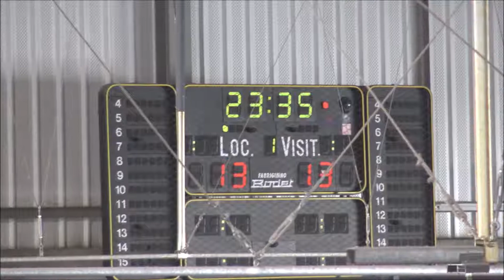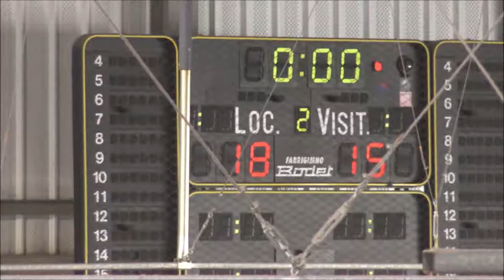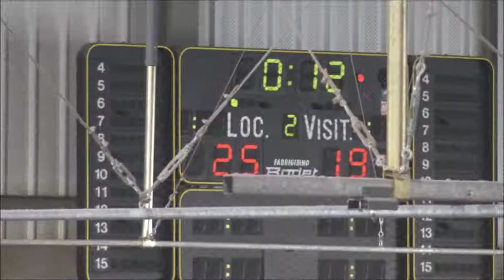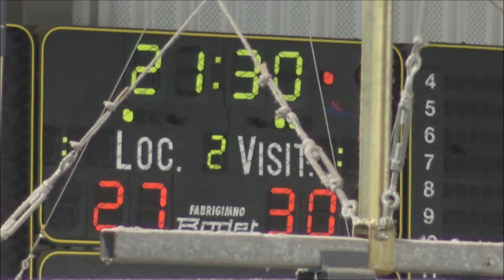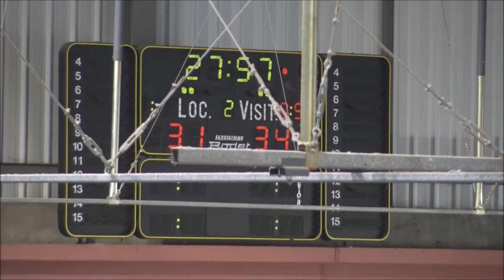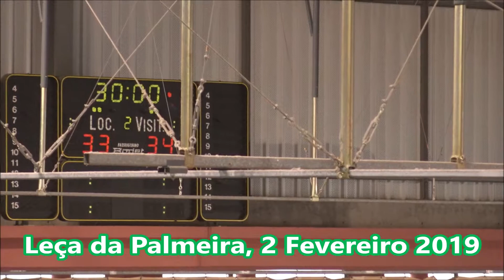Andebol: ARC Alpendorada - CA Leça Sen.Fem. FEV2019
Andebol - Campeonato Nacional da 1ª Divisão de Seniores Femininos 1ª Fase: ARC Alpendorada, 33 - CA Leça, 34. Jogo disputado no Pavilhão Municipal de Leça da Palmeira, na tarde de sábado, dia 2 de fevereiro de 2019.